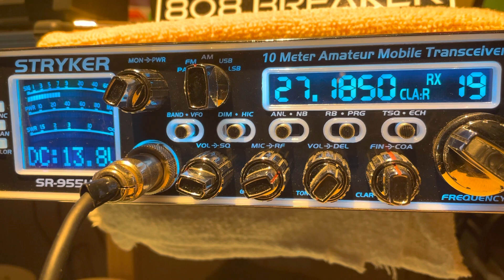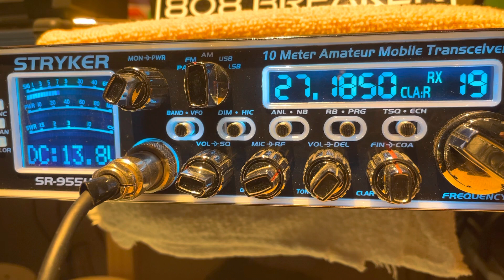501 Mango, FLorida says “Freddy Harper is the Best Technician”.